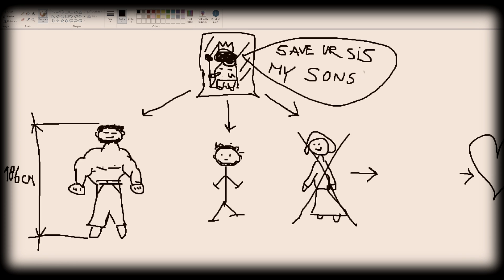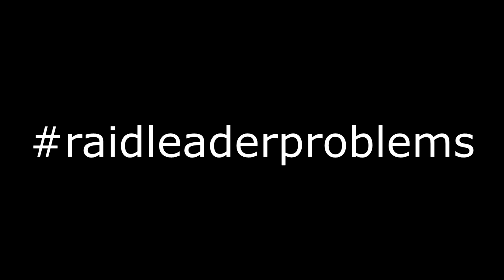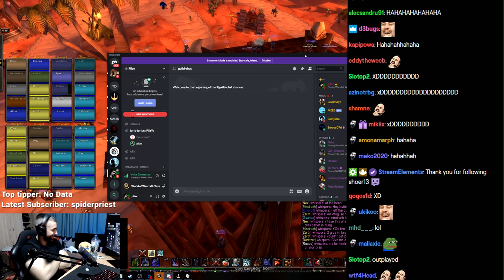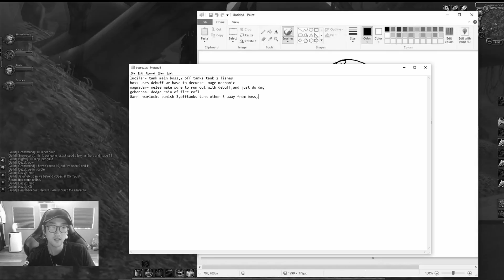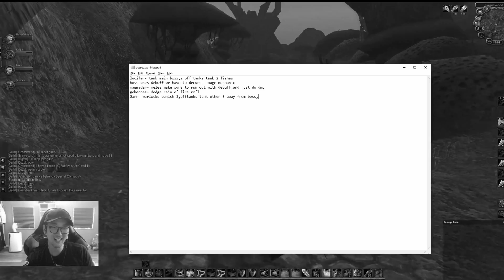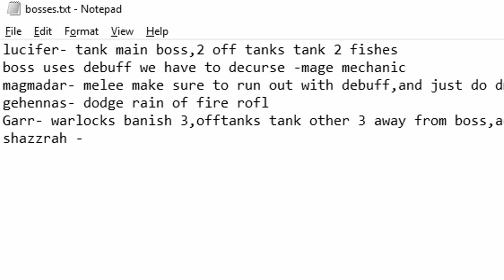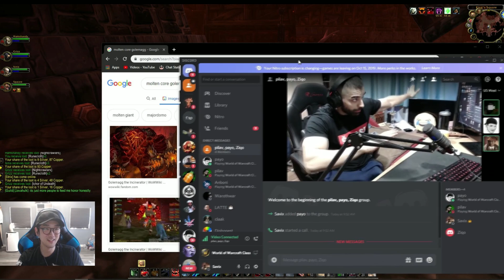CLASSIC GUILD DRAMA OVER LEGENDARY ITEM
This is example of how loot can ruin guilds in Classic WoW 😭